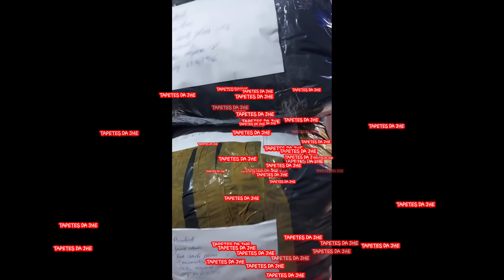TAPETE PRA BANHEIRO FEITO C RETALHO😱ESSE VÍDEO É SÓ PRA QUEM GOSTA DE VER TAPETE COM RETALHOS😱